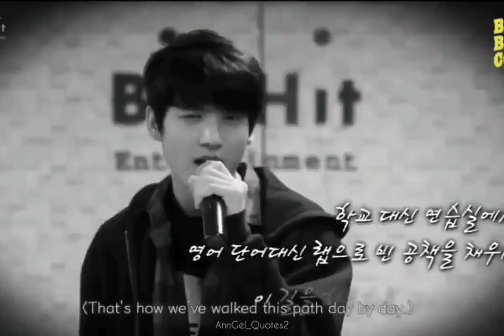BANGTWICE's story | Becoming BTS & TWICE isn't easy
If you have the desire and opportunity I would be happy if you could support me and my channel